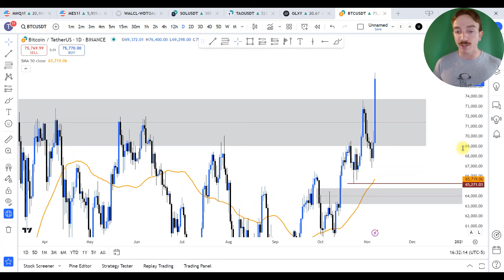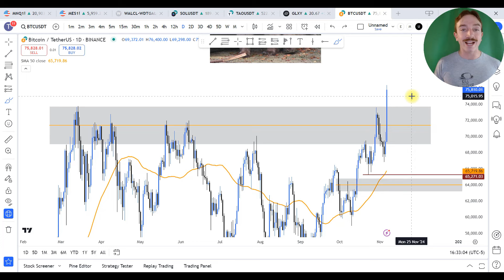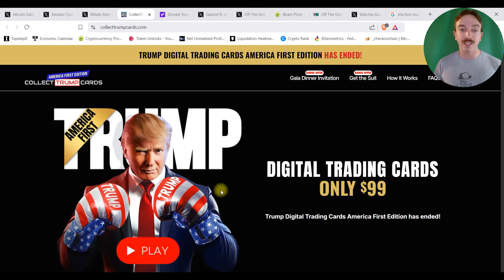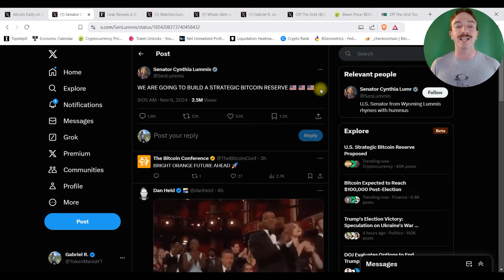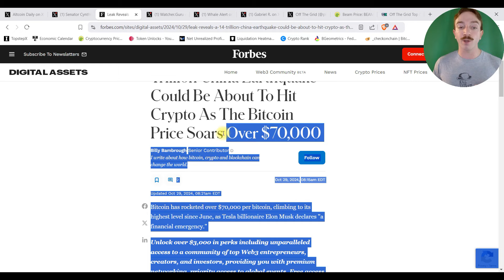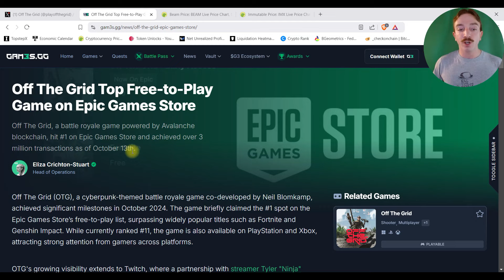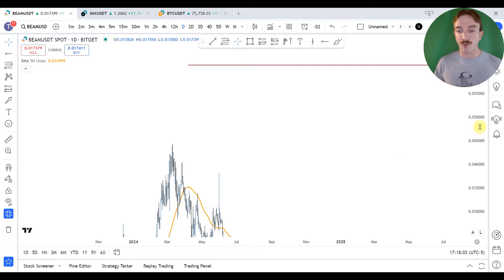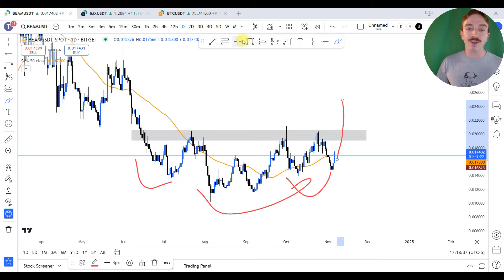URGENT: Le Marché Crypto Prêt À Décoller!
AVERTISSEMENT : Rien de ce qui est dit dans le vidéo ne doit être considéré comme des conseils financier. Gabriel ne détient aucune formation profesionnel en matière de conseil en investissement ni aucun droit pour donner des conseils financier. Vous êtes responsable de tous vos décision et Token Mania n'est en aucun cas responsable du choix de vos placements financier. Veuillez contacter un professionel reconnu pour avoir des conseils sur le sujet. Tout investissement financier comporte des risques et vous seul en êtes responsable. Gabriel ce dissocie de tout responsabilité concernant vos décisions financière. Tout ce qui est dit dans les vidéos n'est que mon opinion personelle pour du divertissement/éducation et doit être considérer ainsi.